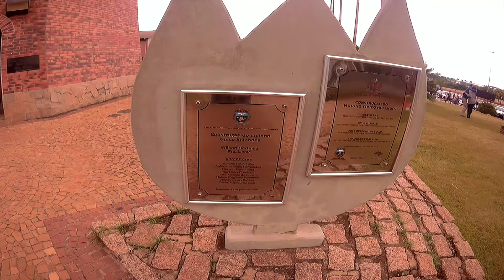A cidade das flores: Uma boa opção para o dia dos namorados - Holambra SP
Fala amigos do Canal Curtindo Minha moto,

O dia dos namorados está chegando e que tal mudar a rotina?

No vídeo de hoje mostro a vocês a cidade de Holambra SP (pertinho de Campinas), uma cidade muito bonita e com ótima infraestrutura.

A cidade é conhecida como cidade das flores e há incríveis campos floridos, painéis e locais especiais para fotos, uma linda rua coberta com guarda chuvas (alguns chamam de rua agueda isso, sabia?), além de ótimas opções de restaurantes.

É importante destacar que em Holambra encontramos o Moinho dos Povos Unidos, considerado o maior moinho em altura da América Latina.

Holambra é uma cidade arbonizada e preparada para receber turístas, sem dúvidas é uma opção que deve considerar na sua lista de viagem para sair com sua família e amigos!

E o melhor de tudo, as rodovias que nos levam até lá são ótimas e muito bem sinalizadas. Lembre-se viajar em segurança é sempre a melhor escolha!

Venha na garupa da nossa V-strom e aproveite mais este passeio!

Dados sobre o vídeo:
Câmera: SJ5000X Elite
Microfone: Dudacell
Moto do vídeo: V-Strom 650 2010
Local: Empório Uai Queijos
Endereço: Rua Conselheiro Rodrigues Alves, em frente ao posto de gasolina.
Horário de atendimento: segunda a sábado das 8h às 19h30 e aos domingos das 8h às 16h.

O canal Entendendo Direito com Brenda trás diversas dicas e conteúdo relevante para estudantes de todos os cursos, além de tirar dúvidas da área de direito.